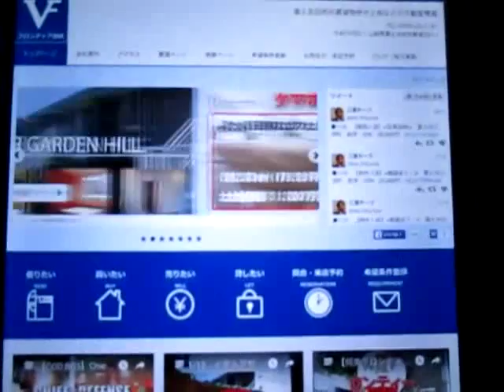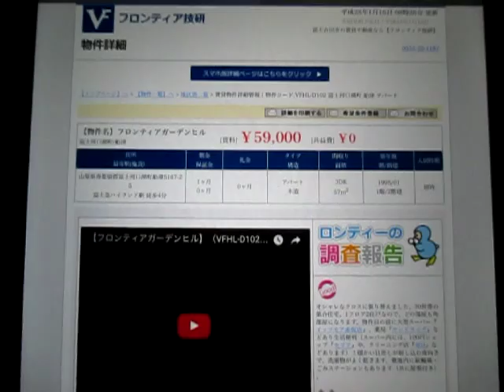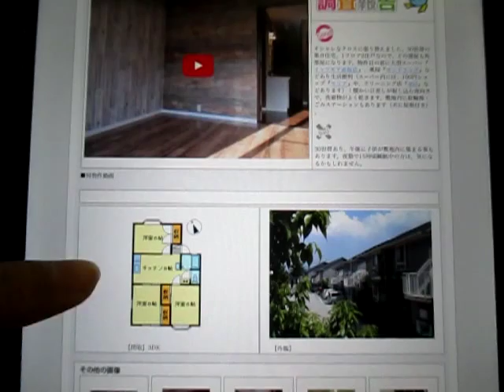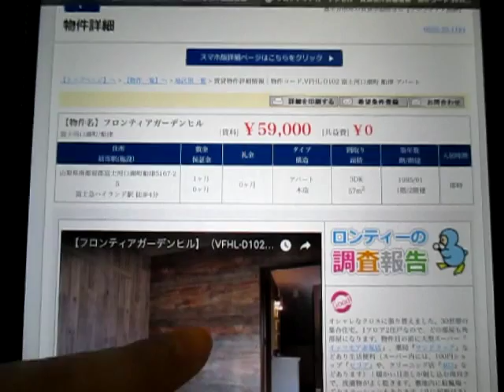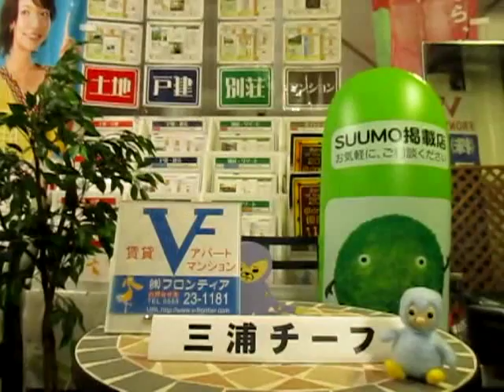1/16：『バルス祭り』ツイート秒間最大記録は更新ならず。本日は新着賃貸3件と新着物件動画1件のご紹介です。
1/16：『バルス祭り』ツイート秒間最大記録は更新ならず。本日は新着賃貸3件と新着物件動画1件のご紹介です。本日はメールマガジンのご紹介です。山梨県富士吉田市・富士河口湖町の賃貸アパートマンション情報や売買不動産の情報も豊富な『フロンティア技研』から配信。フロンティア技研のホームページはこちらから　→